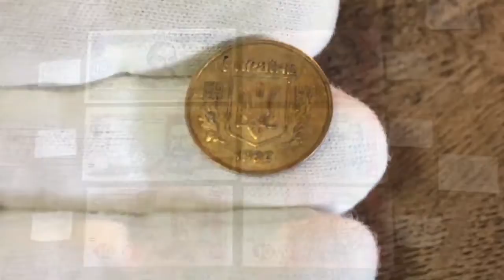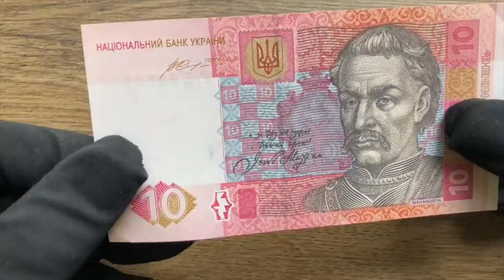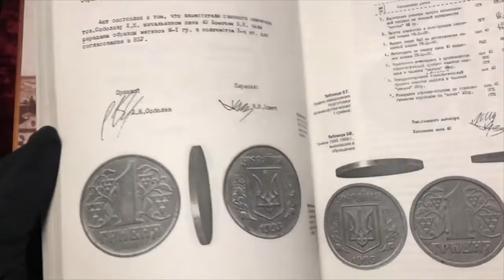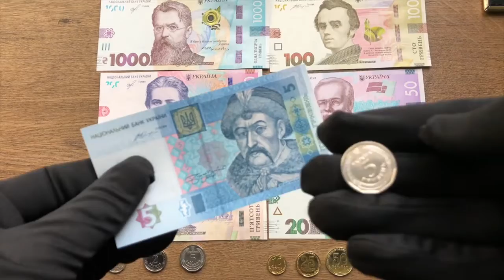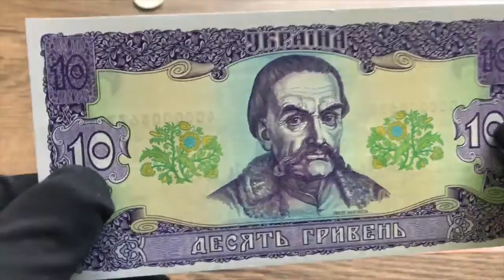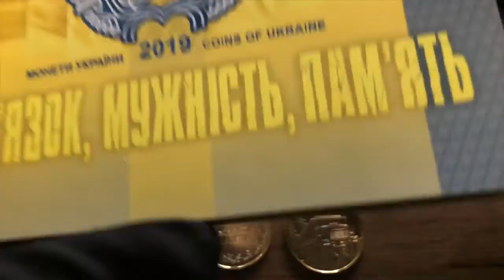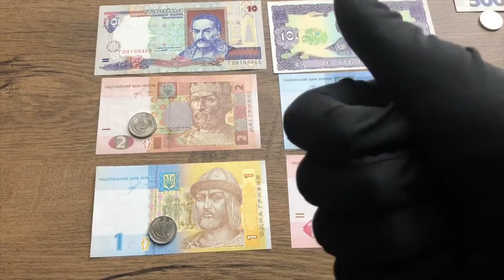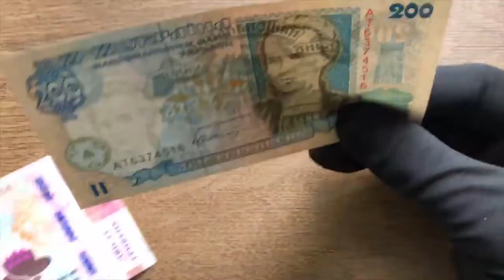ЗАЧЕМ 🤦‍♂️ 10 ГРИВЕН - МОНЕТА. ПОЧЕМУ МЕНЯЮТ ГРИВНИ 3 копейки ОТМЕНИЛИ!